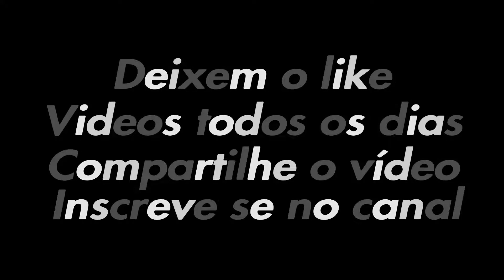Batalha de opressor em GTA5